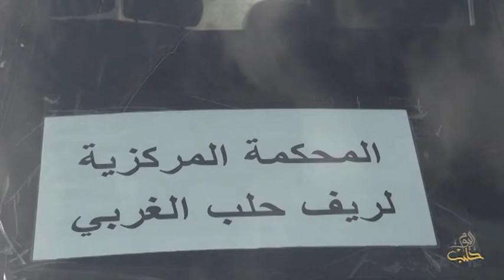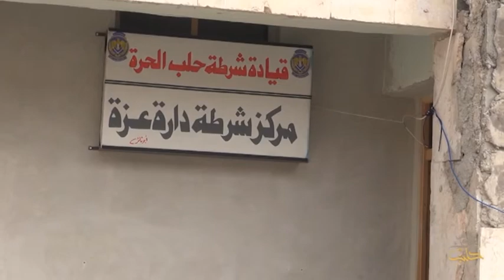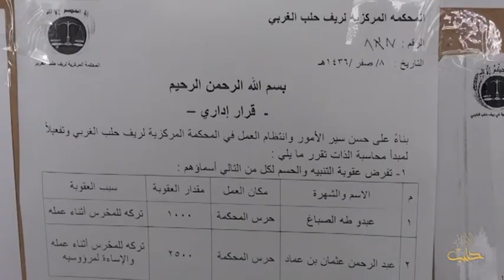محكمة في الريف الغربي بحلب لحل النزاعات والقضايا الجنائية